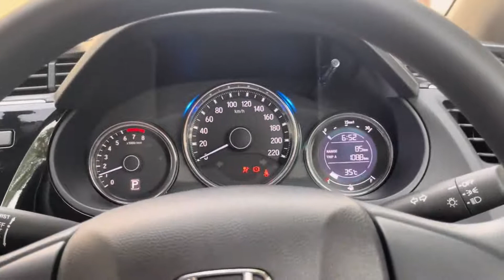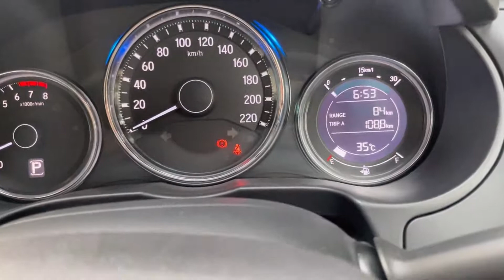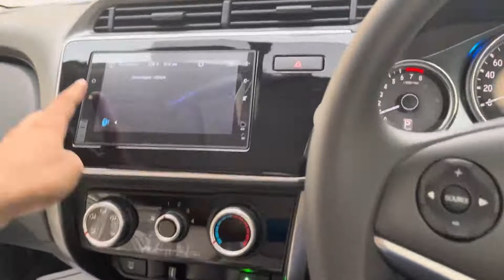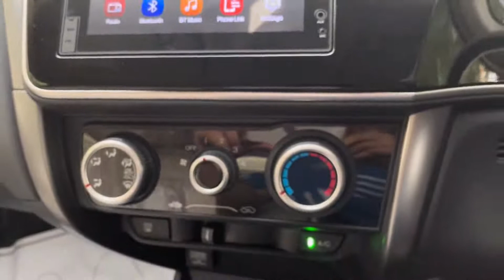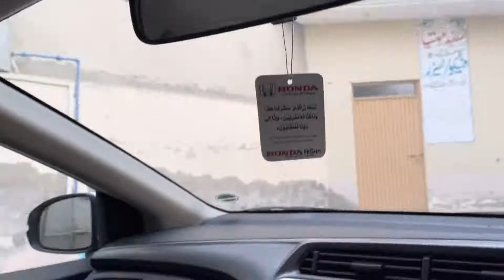HONDA CITY 1.2 CVT 2022 FIRST LOOK REVIEW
Hey guyz welcome to Cars Rumors in this video I am going to review honda city 1.2cvt